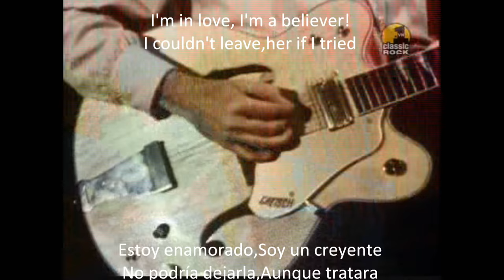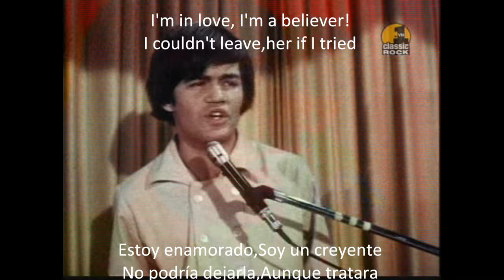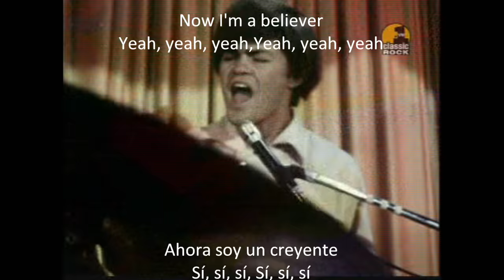I'm a believer ~ The monkeys Sub Espanol ~Ingles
=D esta cancion me agrada mucho subtitulada para ustedes...